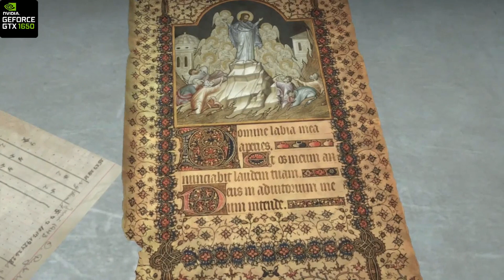Rise of the Tomb Raider Get Out of Dodge Gameplay Walkthrough NO COMMENTRY 1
Rise of the Tomb Raider is a 2015 action-adventure video game developed by Crystal Dynamics and published by Microsoft Studios and Square Enix's European subsidiary. It is the sequel to the 2013 video game Tomb Raider and the eleventh entry in the Tomb Raider series. Its story follows Lara Croft as she ventures into Siberia in search of the legendary city of Kitezh while battling the paramilitary organization Trinity, which intends to uncover the city's promise of immortality. Lara must traverse the environment and combat enemies with firearms and stealth as she explores semi-open hubs. In these hubs she can raid challenge tombs to unlock new rewards, complete side missions, and scavenge for resources which can be used to craft useful materials

Gameplay:-
This game uses the traditional third person shooter/platforming/puzzle nature of earlier games in the series, using the exact same style as the previous game. The game reintroduces some game mechanics that were absent from the previous game, including rope swings, grappling, swimming

Combat:-
Lara has access to multiple weapons of different types, such as bows, pistols. All can be changed according to the players preference. Salvage is once again used to upgrade weapons.

Weapons:-
Lara has access to more weapons and upgrades, which can be switched at any camp per the player's preference. Contrary to Tomb Raider, weapons are no longer "locked" once the upgraded version is obtained. Additionally, each type of weapon has its own upgrades to be unlocked.

About: Android Game is a YouTube Channel, where you will find gaming videos, I hope this video was Useful and you liked it, if you did press the thumbs up button.

Recommended System Requirements:

Memory: 8GB
Video Card: NVIDIA GTX 660 2GB / AMD HD7870 2GB
Sound Card: 100% DirectX 10 compatible
HDD Space: 65GB

I am Android Nomad and on this channel I play many different games which includes Cyberpunk 2077, Tomb Raider, GTA 5, PUBG, FAR CRY and Many More.
I also play custom GTA 5 Mods which allow me to go beyond the limits in GTA 5.
If you like to watch the gameplay of those games , make sure to support me by subscribing to the channel Subscribers and press the bell icon as you will be first notified for my daily uploads.

SUBSCRIBES:-
1       subscribes   1 Jan 2021
50    subscribes  30 Sept 2021
100  subscribes 11 June 2022
150  subscribes 21 November 2022